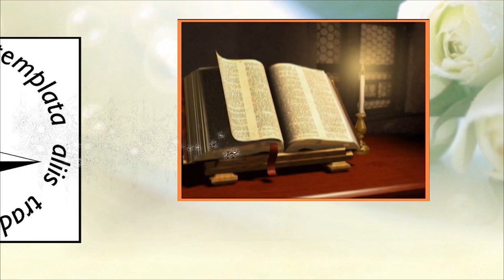Giảng lễ Chúa nhật 04 Phục sinh năm B - 2021